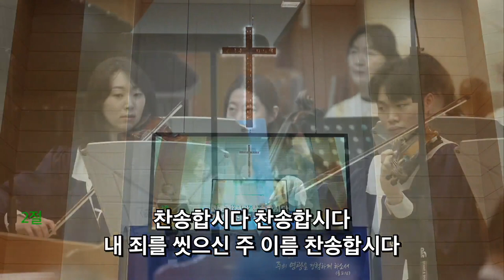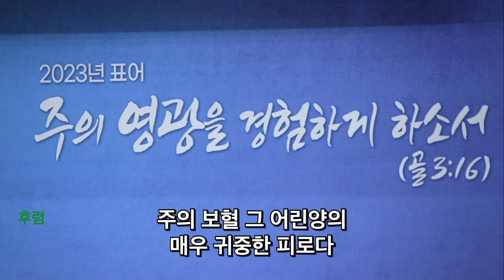2023. 5.28 레위지파 경배와찬양 | 변찮는 주님의 사랑과 + 구주의 십자가 보혈로 | 인도 : 서지원 목사